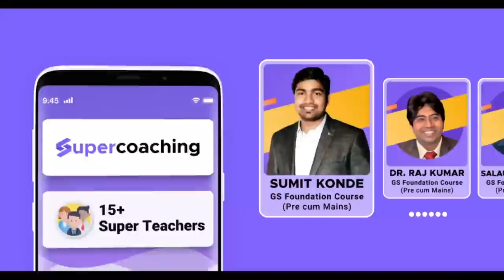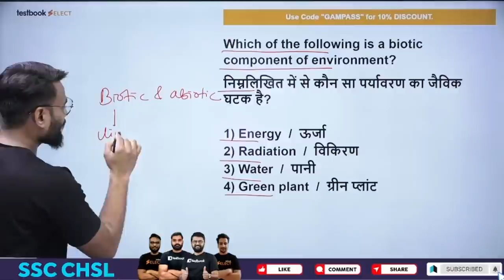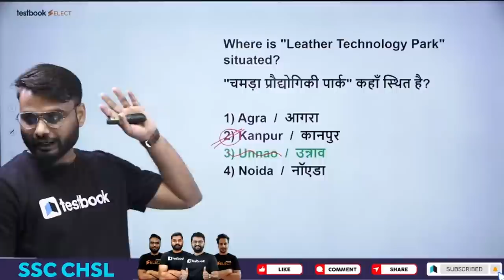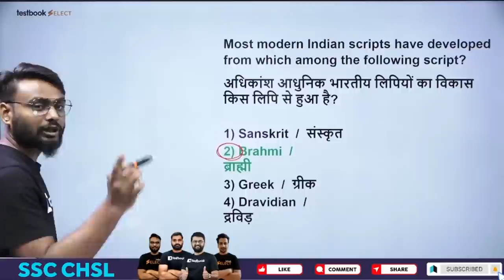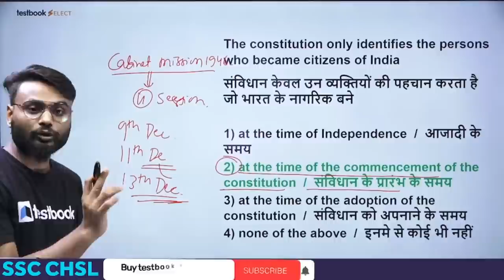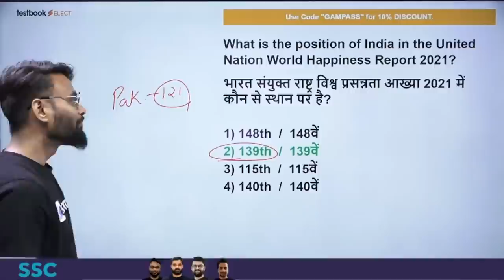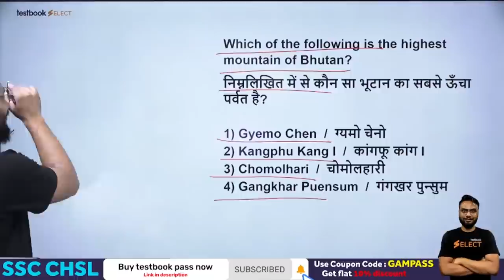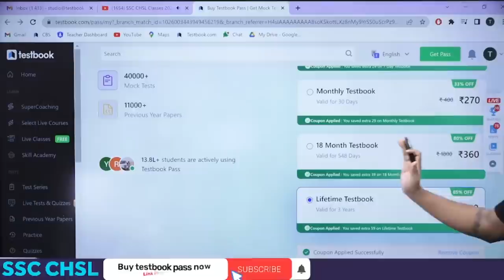SSC CHSL Classes 2022 - GK | SSC CHSL Quick Revision | Important Questions by Gaurav Sir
SSC with SuperCoaching by India’s top educators.

1. 20+ Courses by Super Teachers
2. 1500+ live classes by Experts
3. Dedicated doubt clearing sessions.
4. Take the advantage of real-time interaction with India’s best teachers
5. 200+ study notes for all subjects
6. 3000+ Full Mock Tests